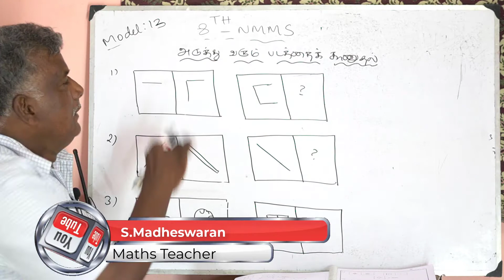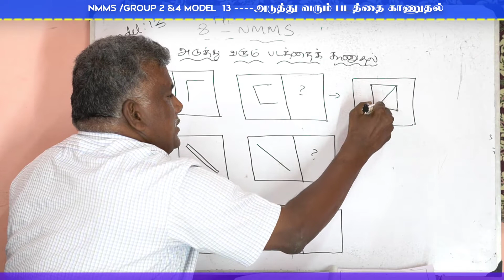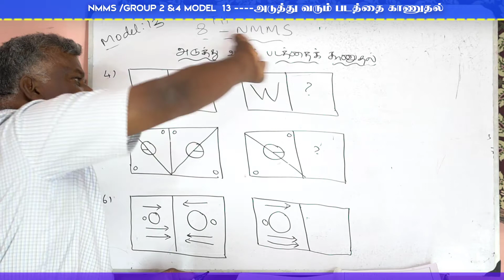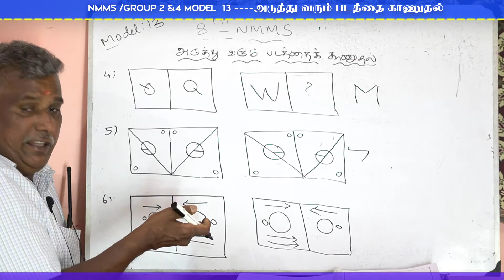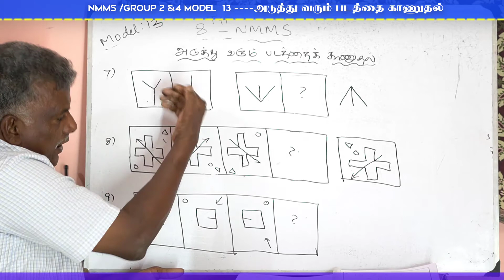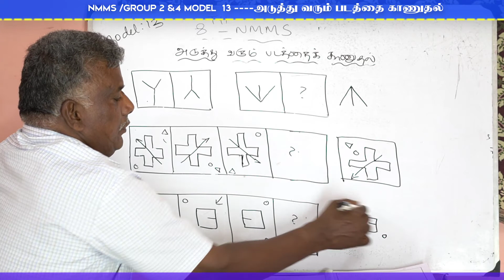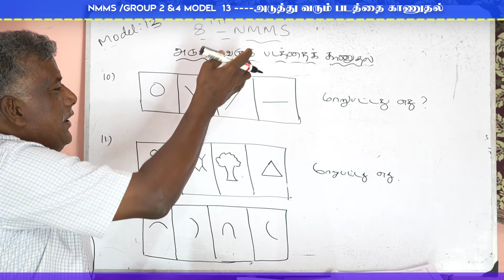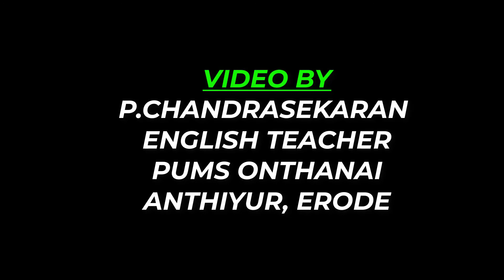NMMS&GROUP&2&4 MAT VIDEO MODEL 13.அடுத்து வரும் படத்தை காணுதல்